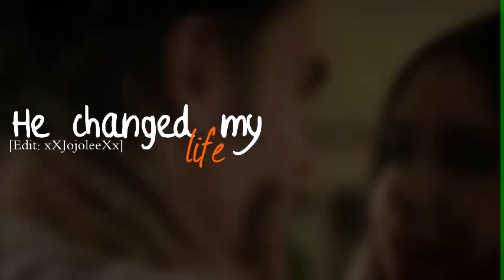He changead my life - intro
ICh hoffe es gefällt dir das mit dem tip kam leider zu spät ich hab das intro shcon gestern fertig gemacht also naja hoffe es gefällt dir trotzdem (:
Und sorry fürn grünen streifen i hate sony vegas udn es hasst mich :D